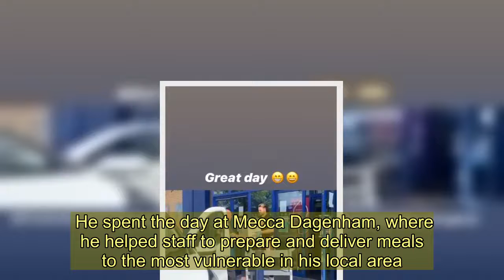Chris Hughes volunteers at Mecca Bingo to feed vulnerable people in lockdown